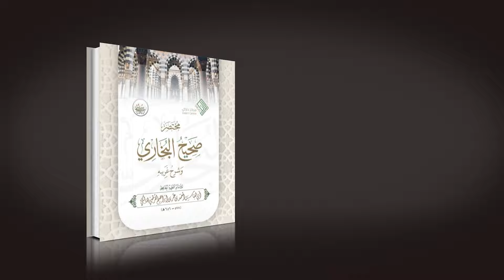دانيشتني ئیمانداران - وانەی (29)